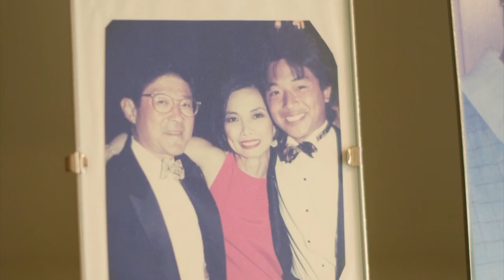In Conversation with Jeanne Beker | Natori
Go behind the scenes with Jeanne Beker and Natori's creators and designers Josie and Ken Natori.

Learn about how this mother-son duo use their individual strengths to together create glamorous clothing pieces that make women look and feel amazing.

Tune into Style Matters on TSC for style tips and Jeanne's picks!